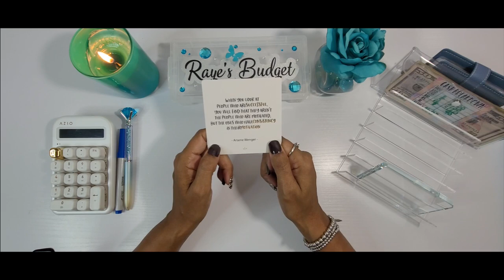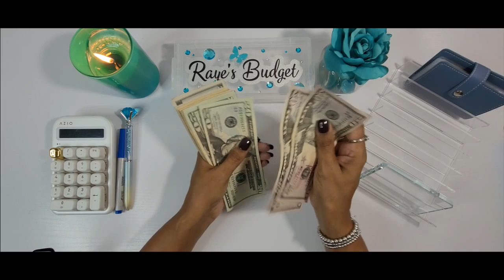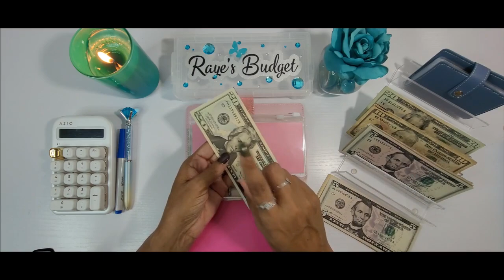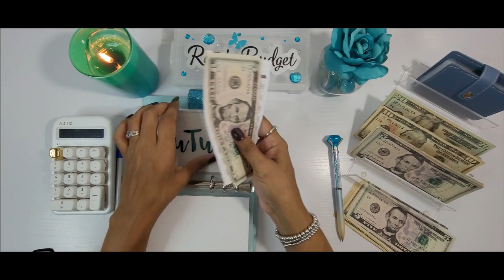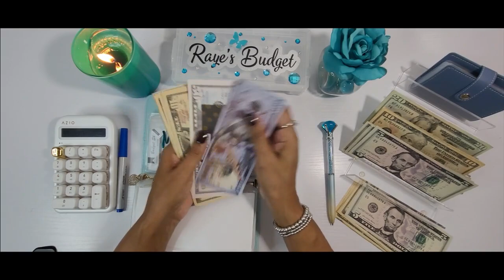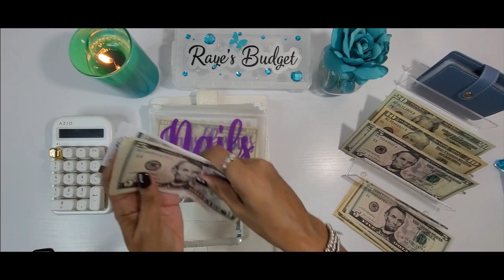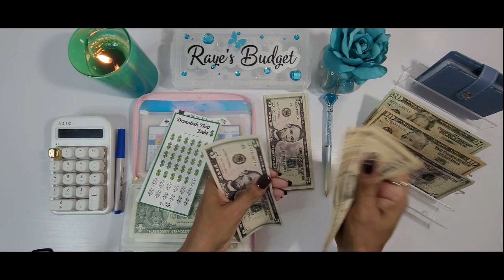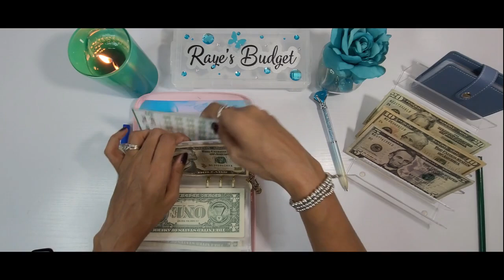$360 Cash Stuffing 🤑| August Week 2| Low Budget Cash Stuffing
Today I will be doing my weekly cash stuffing.  Thanks so much for being here and supporting my channel!  Xoxo,  Raye 💞😊

🦋 FETCH REWARDS
1.  Download the Fetch App
2.  Snap your receipts in the Fetch App

✨Capital One Walmart Rewards Credit Card (card I use to get all my points)

🦋 Budgeting items I use:

✨Azio IZO Wireless BT5 NumPad/Calculator
✨ Betternote Matte Cover For Disc Planners
✨ 2023 Monthly Calendar Tabbed For Disk Notebooks
✨ 4 Piece A6 Binder (Starry Sky)
✨ A6 6 Ring Holographic Dazzling Rainbow Color Binder
✨ 13 Piece A6 Color Binder
✨ 12 Pieces Pom Pom Key Chains
✨ 24 Piece A6 6 Hole Plastic Zipper Envelopes
✨ 100 Motivational Quote Cards
✨ Dessie Motivation Cards
✨ 8 Piece Big Diamond Pens
✨ 4 Pieces A6 PU Leather Notebook Binder
✨ Easy Mini Cash Budget $1000k or Less Savings Challenges
✨ Easy Cash Budget Planner
✨ Basic Pink Calculator

planningwithella
Printable A5 Budget Booklet

Black Croco Luxe Budget Book Cash Envelopes Finance Kit (Black slick binder I use to house my sinking funds trackers):

Please note:
I am in no way a financial advisor. I am a woman who is on a journey to becoming debt free and wants to document my journey in hopes of helping others along the way!